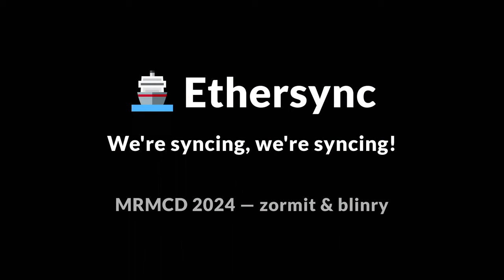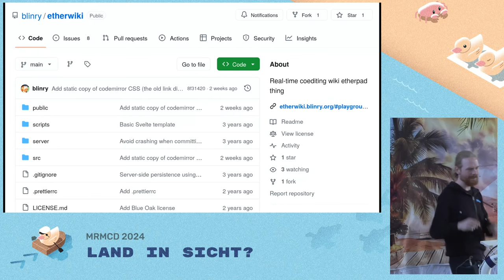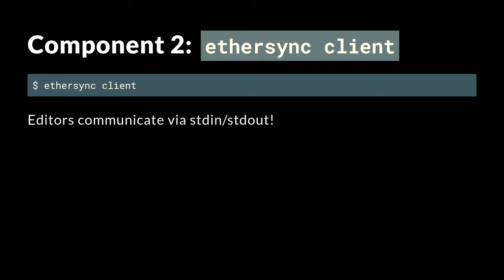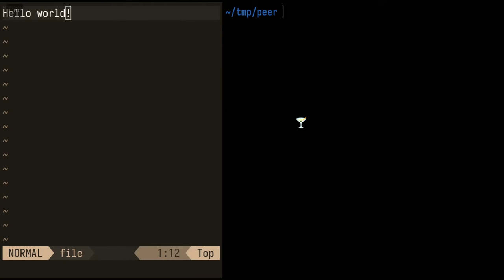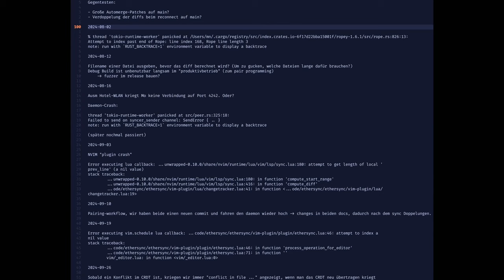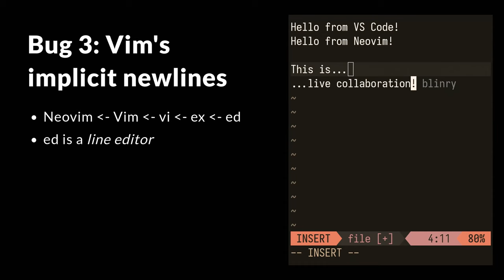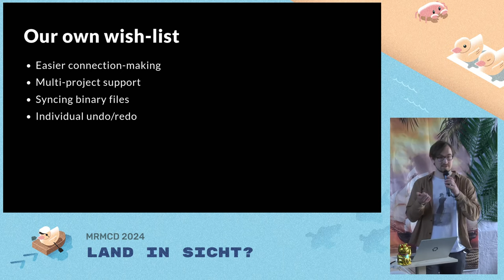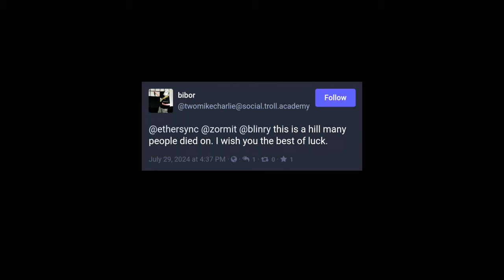MRMCD2024 Ethersync – Echtzeit-Kollaboration in deinem Texteditor!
Wir möchten euch unser Projekt "Ethersync" vorstellen, eine Software und ein Protokoll für Echtzeit-Kollaboration. Das ganze soll sich anfühlen wie ein Etherpad, aber für ganze Projekte, auf dem lokalen Dateisystem, und mit Neovim, VS Code, oder euren anderen Lieblings-Texteditoren! Wir sprechen über unsere Vision, die technische Umsetzung, und über Herausforderungen, auf die wir dabei stießen.

Mit Software wie Etherpad oder Hedgedoc zusammenzuarbeiten fühlt sich ein bisschen an wie Magie: Man kannst sofort sehen, was andere gerade tippen. Der Nachteil ist, dass man online sein muss, um auf den Inhalt zuzugreifen – da das Dokument auf einem Server liegt, ist es verschwunden, sobald man die Verbindung trennt.

Wir arbeiten an einer Open-Source-Software namens "Ethersync", um Echtzeit-Kollaboration ins Dateisystem zu bringen! Wir wollen es möglich machen, zusammen Notizen und Dokumentation zu schreiben, und denken auch an Use-Cases wie Pair-Programming – direkt in Neovim, VS Code oder vielleicht bald auch in eurem Lieblingseditoren. Wir folgen dabei dem "Local-First"-Ansatz, bei dem man immer die Kontrolle über die Daten behält, da sie auf der eigenen Festplatte gespeichert sind.

In diesem Vortrag möchten wir unsere Vision für diese Art der Zusammenarbeit erläutern und euch unseren Fortschritt und unseren aktuellen Prototypen zeigen. Wir möchten einige der Probleme erklären, auf die wir dabei gestoßen sind, und auf die zugrundeliegende Technologie eingehen (wie Conflict-Free Replicating Data Types und Operational Transform). Denn wie sich herausstellt, ist dies ein schwer zu lösendes Problem.

Außerdem möchten wir erklären, wie ihr euch beteiligen könnt: Beispielsweise könnten wir Hilfe dabei brauchen, Plugins für mehr Texteditoren zu entwickeln!

blinry, zormit